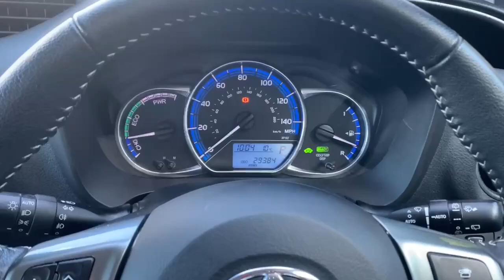YT65CVY TOYOTA YARIS HYBRID EXCEL RED 2015, TOYOTA BURROWS ROTHERHAM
2015 TOYOTA YARIS HYBRID EXCEL HATCHBACK PETROL/ELECTRIC, in RED